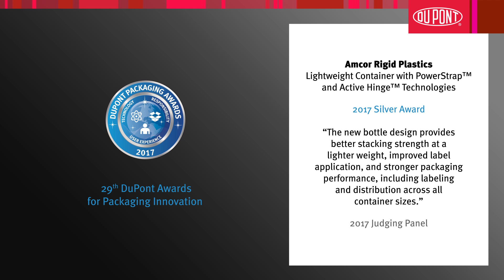Lightweight container with PowerStrap™ & ActiveHinge™ - 2017 Silver Award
Lightweight 20-ounce Vitaminwater® container with PowerStrap™ and ActiveHinge™ technologies
Amcor Rigid Plastics, USA

The lightweight 20-ounce Vitaminwater® container with PowerStrap™ and ActiveHinge™ technologies from Amcor Rigid Plastics has won a Silver Award in the DuPont Awards for Packaging Innovation. The technology enables a 15 percent weight reduction from an earlier Vitaminwater® bottle with enhanced vacuum absorption capabilities compared to conventional bases used for hot-fill containers. Amcor Rigid Plastics’ unique PowerStrap™ technology offers enhanced side compression properties for improved line handling as well as vertical load-bearing properties for stacking.

The new Vitaminwater® bottle design provides better stacking strength at lighter weights, improved label application and stronger packaging performance, including labeling and distribution across all container sizes. The technology also offers consumers a more attractive rigid plastic container and comfortable grip. The Vitaminwater® bottle is made of 100 percent recyclable PET and features PowerStrap™ and ActiveHinge™ technologies that are scalable to all container sizes.